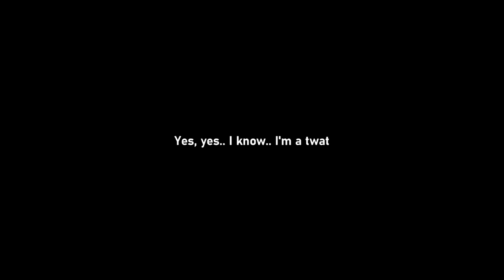BEST OF MORDHAU 2020 - GOAT POLE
It's been a fun year for me uploading quite a lot of different videos of Mordhau. I like to think that I have made quite a bit of progress and these are somewhat funny! Here is a short compilation of what I think my own best moments of Mordhau have been in the whole of 2020! So a bit of my own summary of my gameplay, funny moments and kills.

I hope you enjoy watching this as much as I have enjoyed putting these clips together!